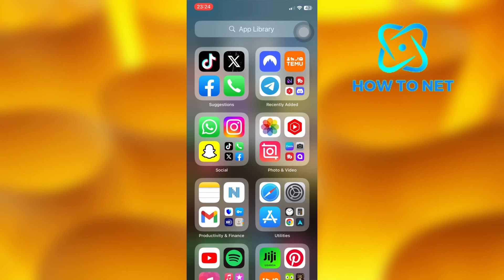How To Increase Text Size On X (formerly Twitter)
In this Simple video tutorial, am going to share with you how you can increase text size on your x account. You can either reduce or increase the size of your letters on your twitter account in just few simple steps.

Reduce or Increase the size of your letters on your twitter account